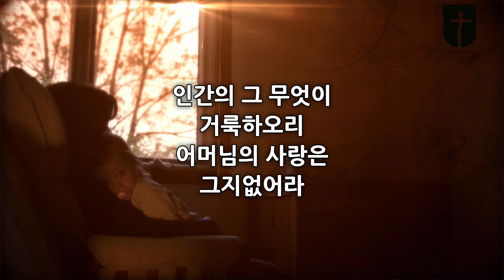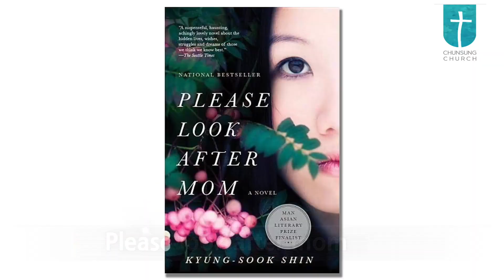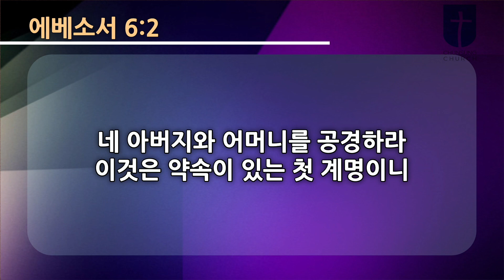20210509 네 부모를 공경하라 - 한동수 목사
대전소재 기독교대한감리회 천성교회 - 한동수목사
천성교회 주일예배
| (주일1부 오전 8 : 30) | (주일2부 오전 11 : 00) | (주일3부 오후 1 : 30) | (주일저녁 오후 7 : 30)
| (수요저녁 오후 7 : 30)
| (금요찬양기도회 오후 8 : 30)
대전시 유성구 월드컵대로 351번길 3